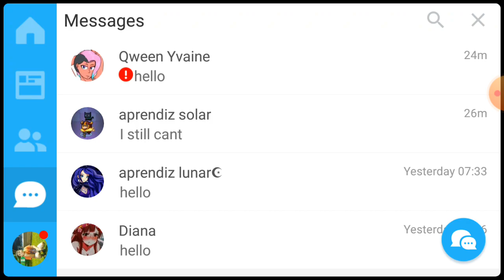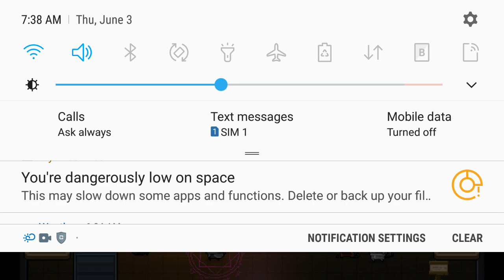join me now in soul knight..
join me now everyone..
tell me what's your level.. I'm level
6-9